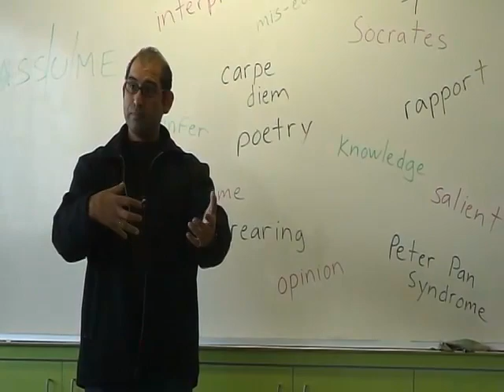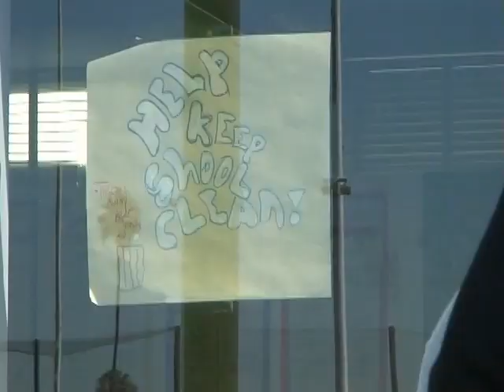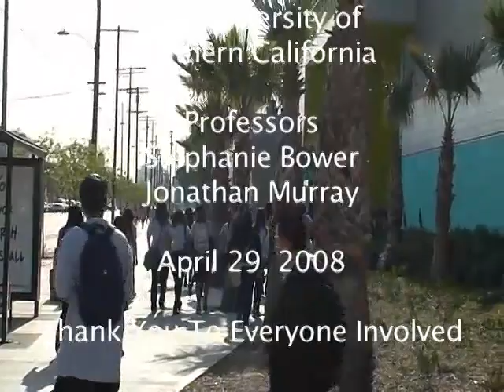Experimental Learning at West Adams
Documentary about a new model of education created by USC students in collaboration with students from West Adams.